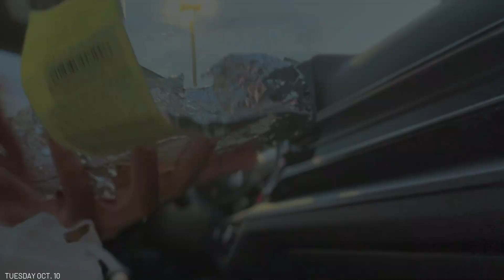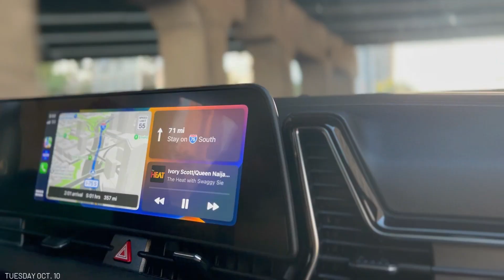Living Single After 50 Diaries. Traveling, Skin Care routine, Bucee's, Hotel Room Tour + more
Welcome or welcome back to my Living Single at 50 Diaries! In this video we are traveling out of state to move my mother back home. I did not show any of the moving process for privacy reasons but I show you all the more peaceful and relaxing aspects of this trip however stressful the trip was behind the scenes.  But as I like to say, dealing with life and the changes we go through daily can be hard but also life can be beautiful and very rewarding. I hope these vlogs will be relaxing and help you with whatever you are going through. Let's get through it and celebrate together! My purpose is simply to help, inspire and motivate through my journey. 🤍

⁕ More of My Living Single Diaries: Days In My Life ⁕

Pink crossbody camera bag
Grey camera/laptop backpack bag

🤍SOME MY FAVORITE CLEANING PRODUCTS:
*Magic Sponge Eraser
*Simple Houseware 12 Pack Microfiber Cleaning Cloth
*Tineco iFloor 3 Breeze complete wet/dry vacuum cordless
*BISSELL Little Green Multi-Purpose Portable Carpet and Upholstery Cleaner
* zenmag Round Mirror for Wall,30-inch Metal Framed
* Cplxroc Console Table for Entryway
*Pillowflex Synthetic Down Pillow Insert - 20x20 Down Alternative Pillow
*Booque Valley Throw Pillow Covers, Pack of 2 Super Soft Elegant Modern Embossed Patterned Gray Cushion Covers Decorative Pillow Cases
*Booque Valley White Throw Pillow Covers, Pack of 2 Super Soft Elegant Modern Embossed Patterned Cushion Covers
* Bissell PowerForce Helix
* Ocedar Spray Mop
* Swiffer Duster
* Dawn Powerwash Spray
* Method Laundry Detergent Fresh Air
* Method Wood Cleaner
* Libman Angle Broom with Dust pan
* SprayWay Glass Cleaner
* Method All Purpose Spray Cleaner

DECOR AND ORGANIZATIONAL PRODUCTS I USE
* Clear Plastic Apothecary Jars
* Piece Fruit and Veggie Storage Boxes
* 8-Pack Organizer Storage Bins
* Grey Woven-Lined Wicker Baskets
* Set of 4 Black Rope Woven Baskets
* Bamboo Expandable Drawer Organizer
* 22-Piece Airtight Food Storage Container Set

LOVE,

NICOLE 🤍